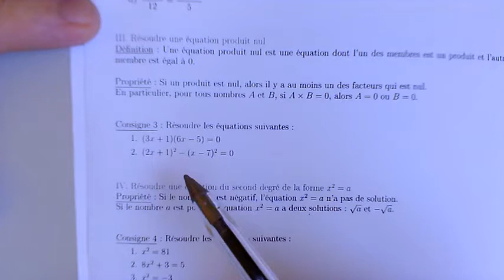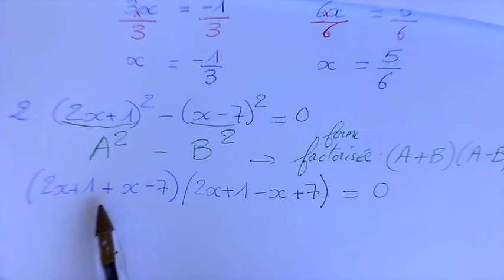Résoudre une équation produit nul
Voici le lien permettant de récupérer le cours sur les équations et inéquations :